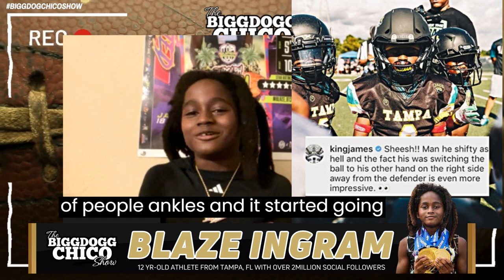BLAZE INGRAM • Lebron James, Allen Iverson and James Harden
Follow Blaze @RudolphBlazeIngram

RUDOLPH "BLAZE" INGRAM - 12 YR OLD SUPERSTAR ATHLETE - EXCLUSIVE INTERVIEW
🔥 Rudolph “BLAZE” Ingram: Future Phenom on the Rise! 🏈✨ClassOf2030
 At just 12 years old, Rudolph Blaze Ingram earned the title of the fastest kid in the world back in 2019. Now, several years later, he has received a D1 college offer from FAMU and is marketing his workout routines. This kid is destined for a bright future!

Athlete
Monitored By @ftf_kool
📈📊 2 Million Followers
📸💫Viral Athletic Content Creator
Chosen 1️⃣ FTF